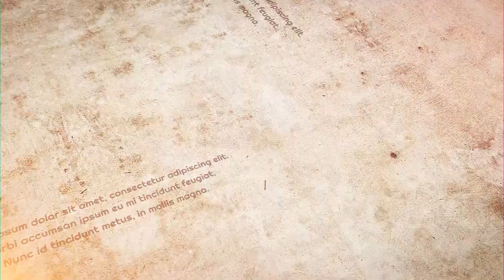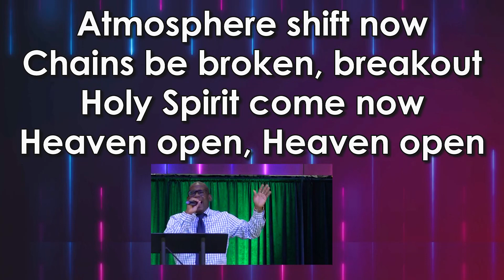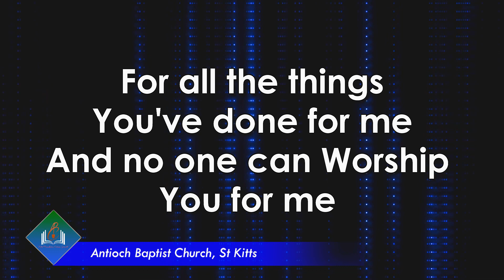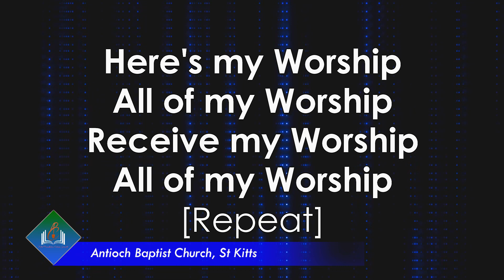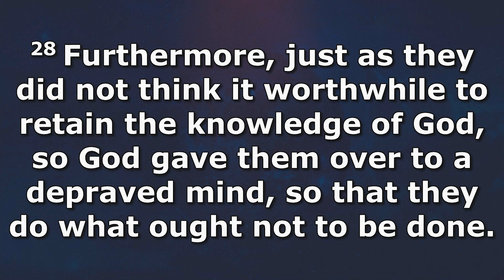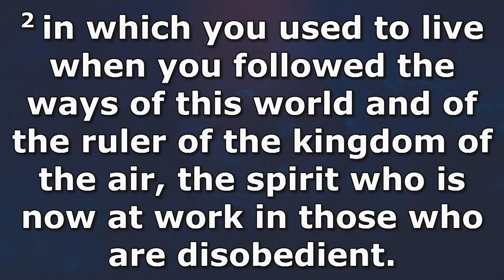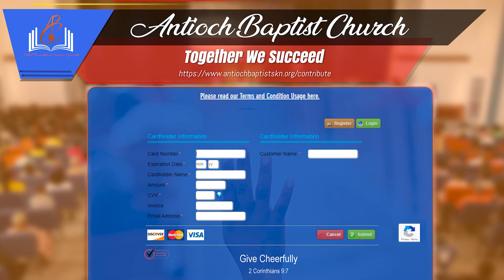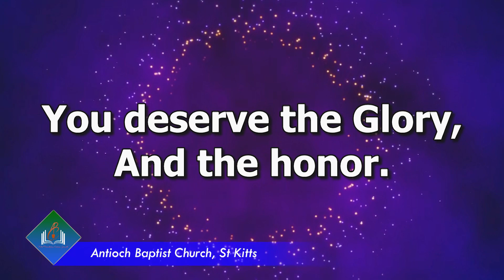"We Have Abandoned God" - Sunday Sermon May 17, 2020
As we get closer to the end times, our lives have become so busy. There always seems to be a million and one things to do. As we pay more attention to the superficial things of this world, Lead Pastor Lincoln Connor notes that "We Have Abandoned God."